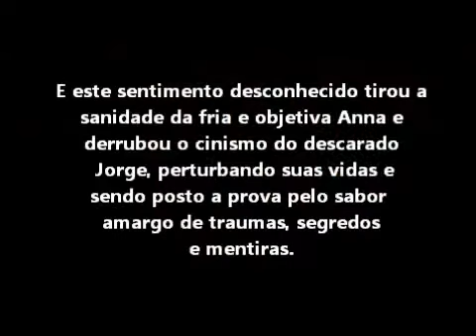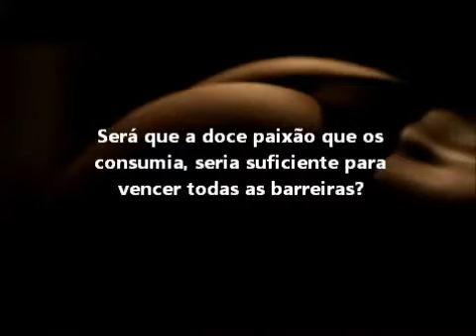Book Trailer: Mansion Rouge! (por Andréa Titericz)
Este é o BT (book trailer) do livro "Mansion Rouge", da autora Andréa Titericz.